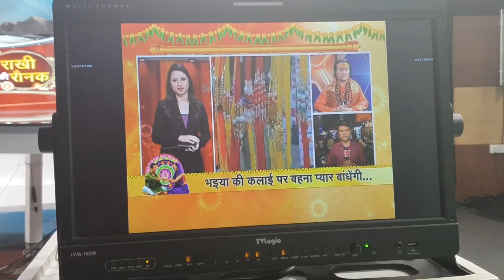रक्षा बंधन 2018(2)